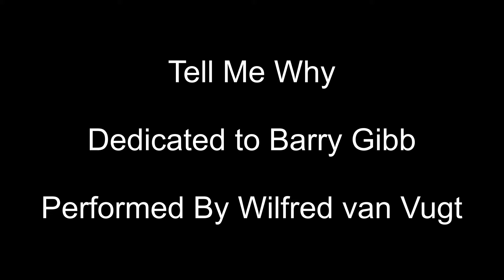Tell Me Why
A beautiful song written by Barry Gibb